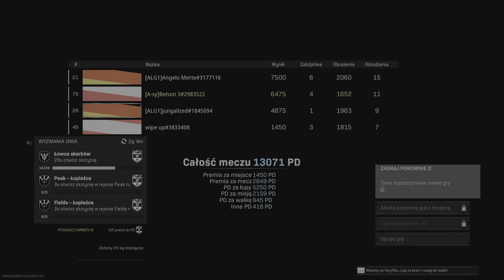Call of Duty: Modern Warfare_20220709071202